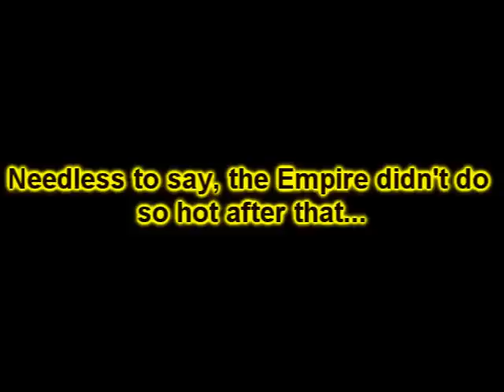Lego star wars: The Invasion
The Empire is conducting a critical assault on the plant Mandalore, home of the Mandalorians. Unfortunately, the Imperial troops were not prepared for an ocean front invasion (except for Shedlon), and General Bear and Captain Jeb must improvise to save their troops.
Or not.